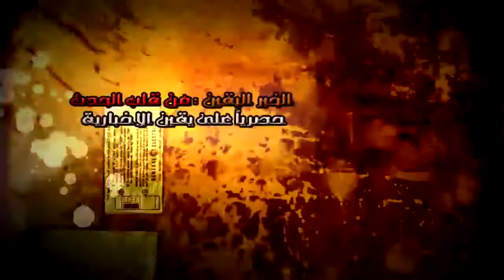عصام شرف تحصيل المرور اقصي قوة يمكن ان نحصل عليها من.....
عصام شرف تحصيل المرور هو اقصي قوة يمكن ان نحصل عليها...شبكة يقين